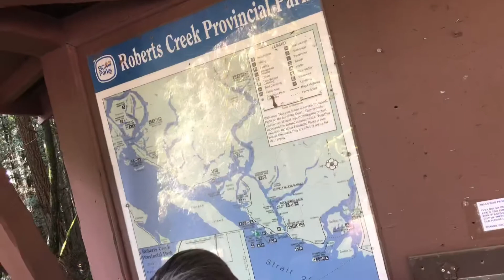Gibsons, BC/Day Three - Road Trip